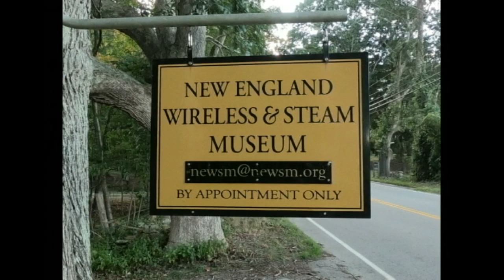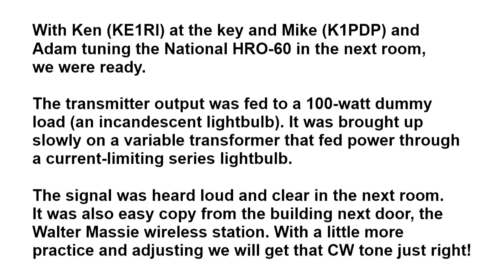TNT (Tuned Plate-Not -Tuned Grid) 1930's Transmitter Put on the Air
We have vast radio resources at the New England Wireless & Steam Museum. One thing we have a good stock of is homebrew amateur radio transmitters from the 1920's and 1930's. The TNT transmitter was first popularized by an article in the December, 1929 issue of QST (p. 25). Our radio was built around the time the article written by George Grammer was published. We intend to enter this radio in the 2023 AWA Bruce Kelley Memorial QSO Party (Nov. 11-12 and 18-20).